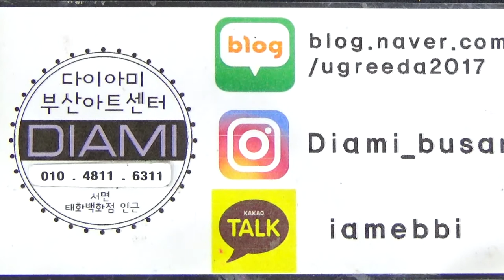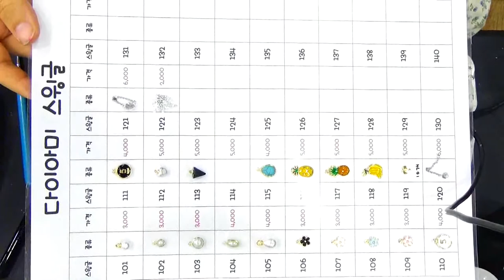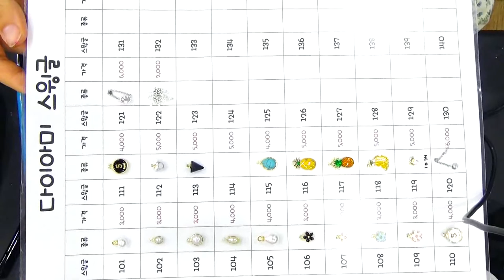[부산다이아미]악세서리&스윙글의 종류와 설명입니다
부산 다이아미에서 다양한 악세서리와 스윙글 종류와 설명을 들어보시고 이쁜 아이들을 고객님 손에 디자인해 볼까요??^^